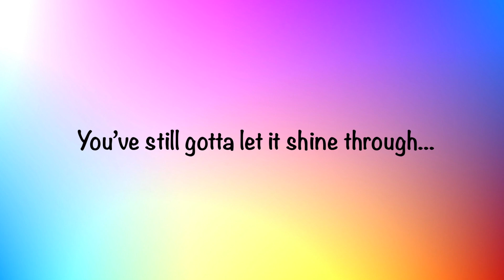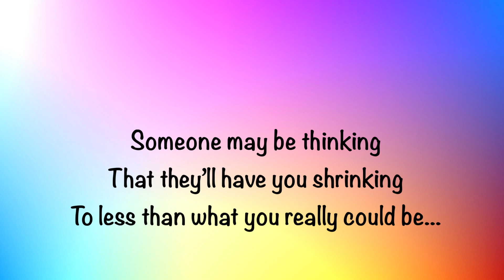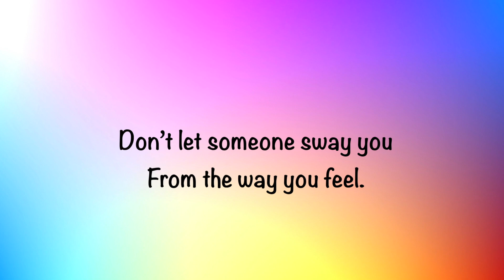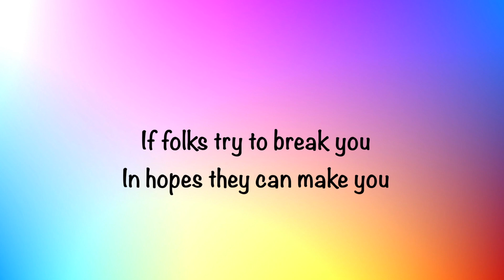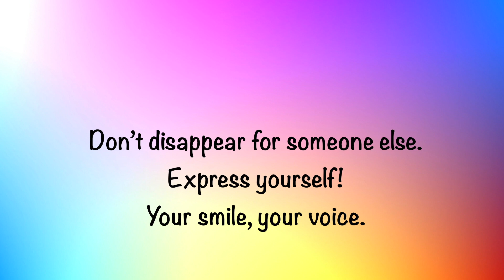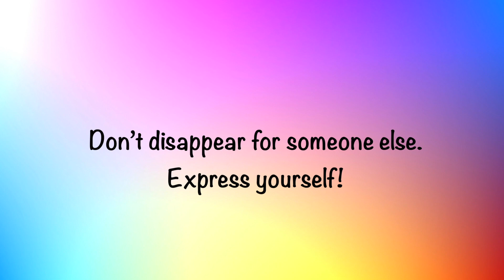Express Yourself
from "Swingin’ in the Key of L" recording.
Lead singer: Tremaine Jackson
Created in conjunction with the
Communication Studies Department at SUNY Cortland